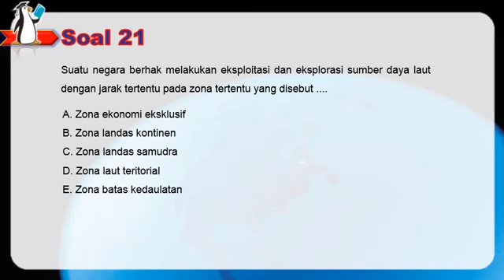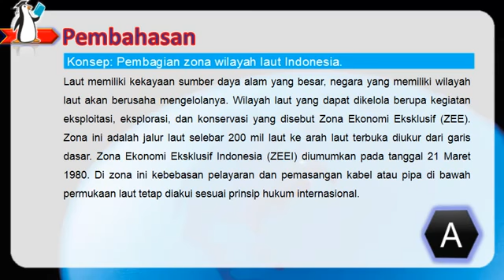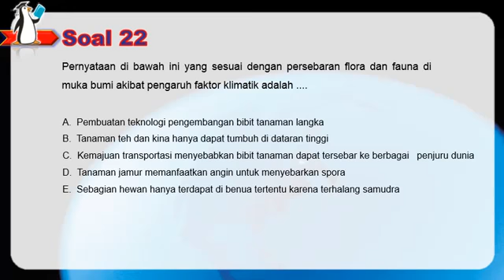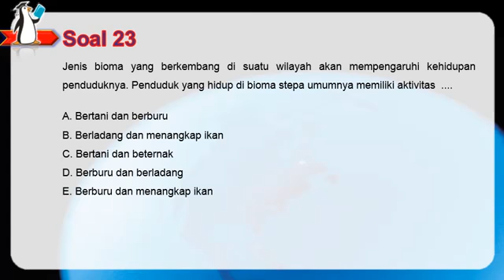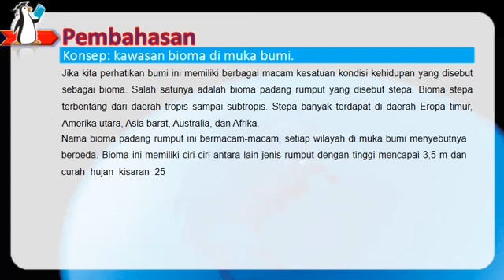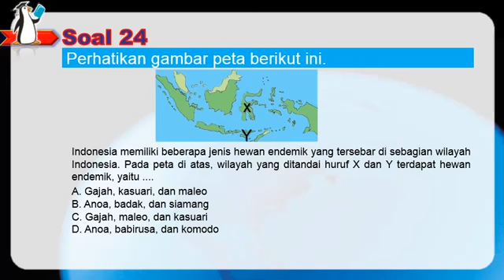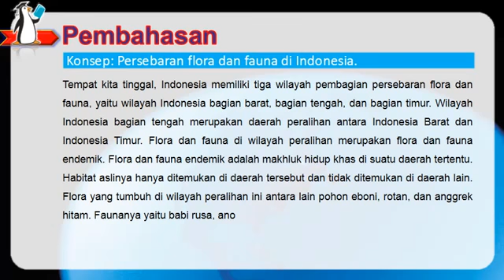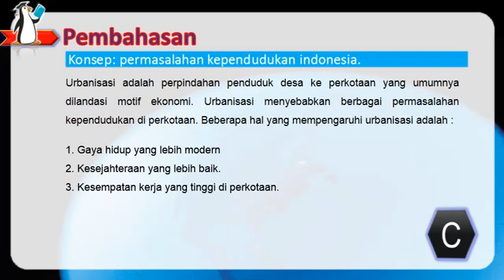UN GEOGRAFI SMA/MA No 21-25